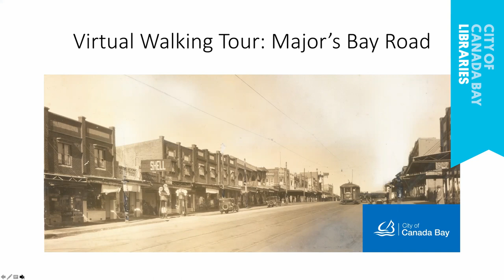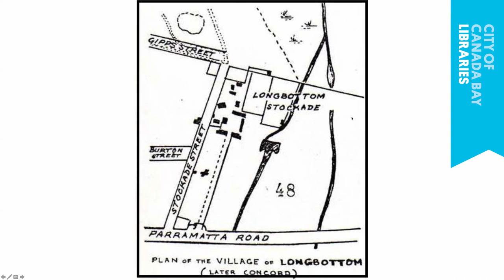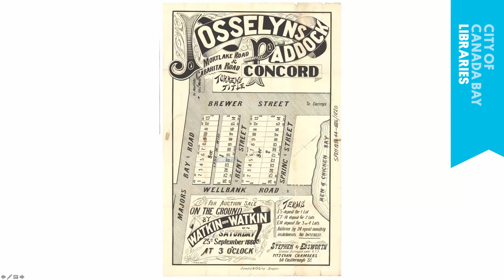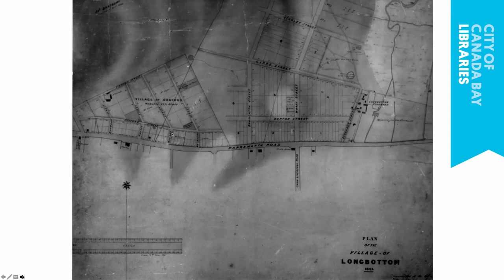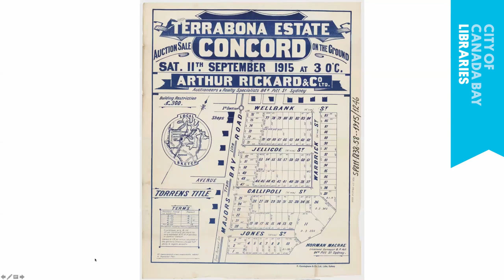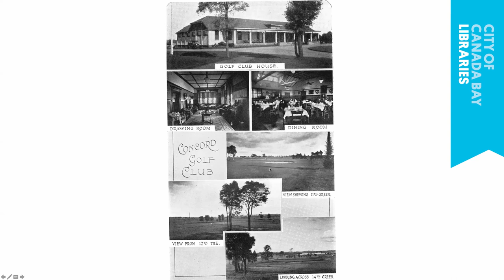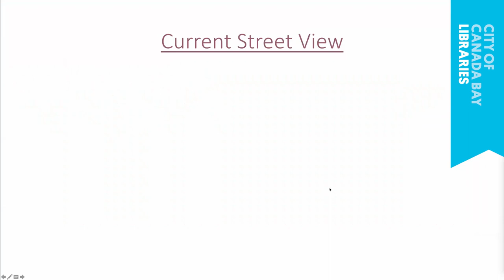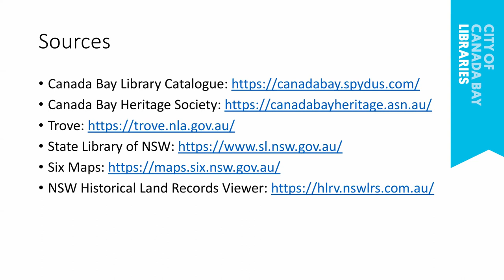Virtual Walking Tour of Major's Bay Road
We ran a virtual historical walking tour lead by John Johnson, our Local Studies Librarian, during the Covid19 lockdown.